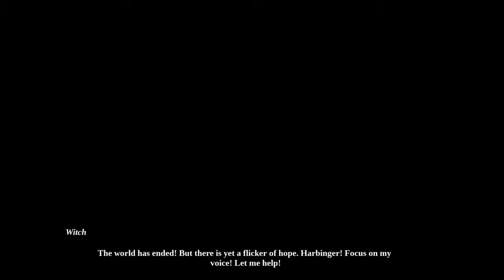OMENSIGHT Walkthrough Gameplay Part 1 - INTRO/DRAGA TIMELINE (PS4)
Omensight Walkthrough Gameplay 1 includes a Review, Full Game Gameplay and Campaign Mission 1 for PlayStation 4. My Omensight Gameplay Walkthrough will feature the Full Game Story Campaign. This Omensight Gameplay Walkthrough will feature the Full Game Story Campaign. This Omensight Gameplay Walkthrough will include a Review, Review, All Campaign Missions, Cut Scenes, Cinematics, OST, Soundtrack, PS4 Gameplay,  PlayStation 4 and more until the Ending of the Single Player Story!

Omensight is an action role-playing game developed and published by Canadian studio Spearhead Games, and is the spiritual successor to Stories: The Path of Destinies. It was released for Microsoft Windows and PlayStation 4 on May 15, 2018, the Nintendo Switch on December 13, 2018 and the Xbox One on June 7, 2019.

Described by the developer as an "Action Murder Mystery" game, the player primarily takes the role of the Harbinger, a mythical warrior who only appears in times of crisis, and as a dark god destroys the world of war-torn Urralia. In order to save the world, the Harbinger must use their Omensight power to go back in time, reliving the final day to investigate a series of events that led to the murder of a priestess. The Harbinger comes across four other playable characters which are the key to solving the crisis.